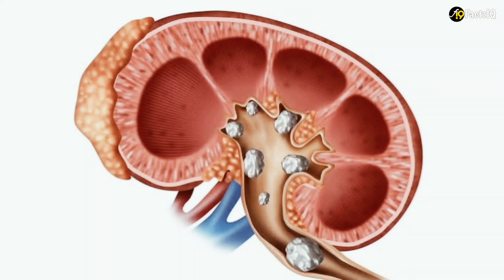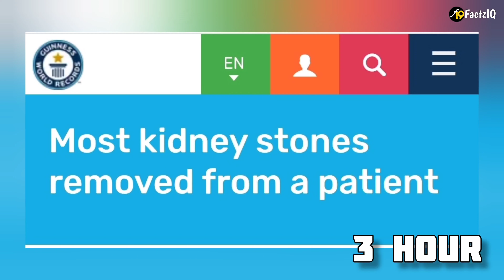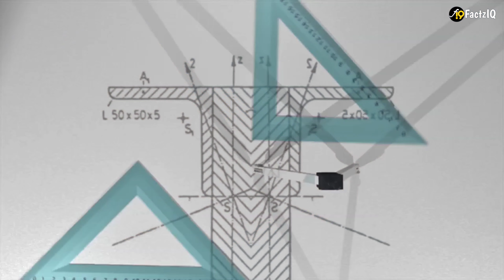Chips का design ऐसा क्यों होता है ? Why is the design of chips like this |Most Random facts| TEF ep1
Chips का design ऐसा क्यों होता है ? Why is the design of chips like this | Most Amazing interesting mysterious Random facts | TEF ep 1

In this video, facts(rochak tathya/ रोचक तथ्य) you don't know Or facts you never knew. Today you will see this facts video in Hindi And Top Engimatic Fact & 8 Most Amazing Facts to see this video And this video is gonna be very interesting so watch the video till the end And I hope you liked the Facts Edition episode 1.